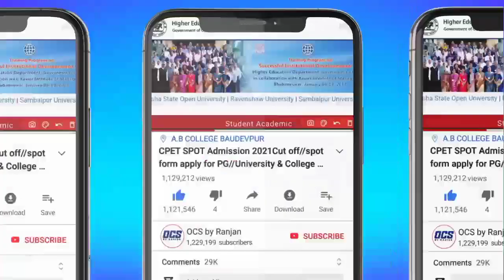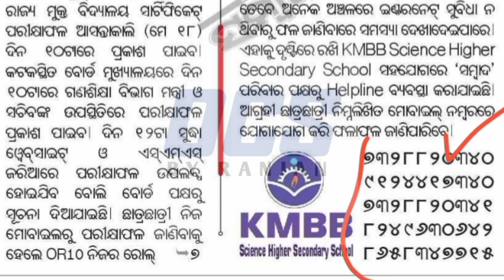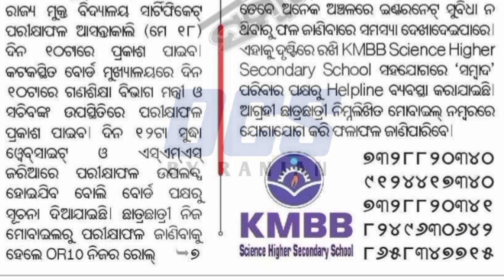Odisha Metric Results Big Updates 2023//Odisha 10th Results/BSE Odisha Metric Results Date,Time 2023